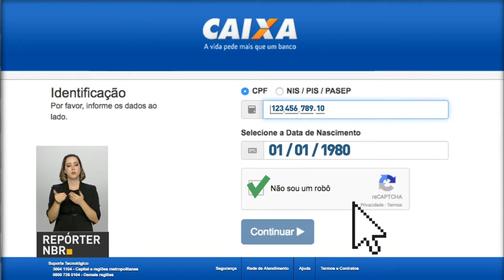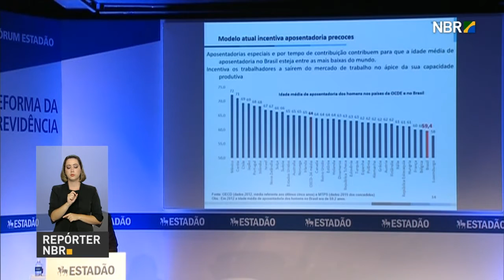Liberação do saque de contas inativas do FGTS começa amanhã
REPÓRTER NBR 16H - 09.03.17: A liberação do saque das contas inativas do FGTS de quem nasceu em janeiro e fevereiro começa nesta sexta-feira (9). E mais: parlamentares discutem pontos da reforma da previdência relacionados à aposentadoria de servidores públicos. Veja também: representantes do governo participam de debate sobre reforma previdenciária organizado pelo jornal O Estado de São Paulo.